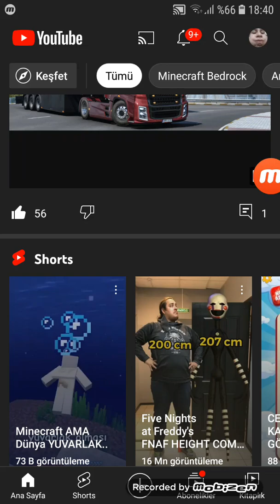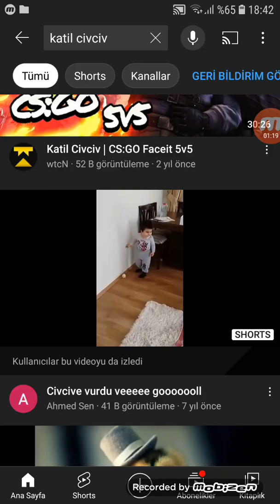katil civciv videoları